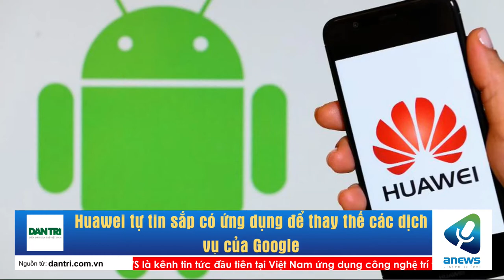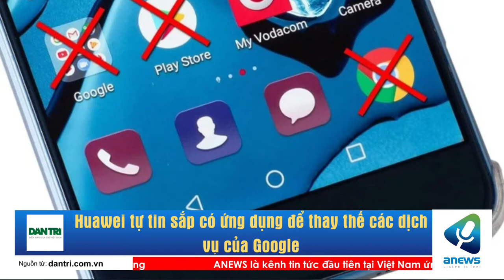Huawei tự tin sắp có ứng dụng để thay thế các dịch vụ của Google